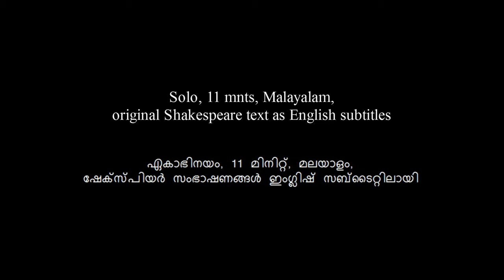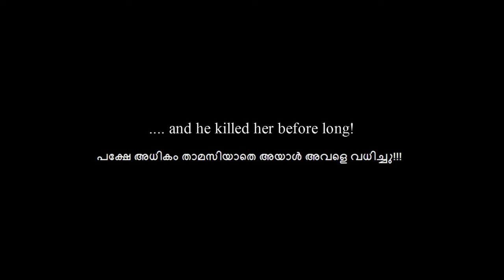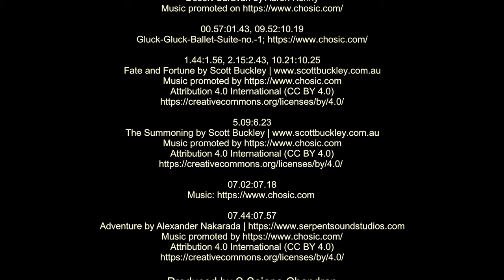Rendering Shakespeare - 1: OTHELLO's LOVE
(Use headphone for better audio effect)
Enacting a dialogue from William Shakespear's OTHELLO
Othello explains his Love, in the Court of Duke of Venice
ACT I, Scene III, Folio 1: 415-513
(Language: Malayalam; Original Shakespeare text as English Subtitles.)

Artist, Script, Editing, Direction: S Sajana Chandran
Camera: R Letha Kumari, Assocciate Director: Keerthi Chandran, Recordist: Vineesh, Studio: Adhunik, Design: Narayana Bhattathiri, Ohm Chanting: Jyothilekshmi Ammal PK, BGM

Produced by S Sajana Chandran
Presented by SWASTIK

Terms of usage: Requires permission for using this video for TV, OTT
platforms etc, this video is free to use commercially or otherwise.